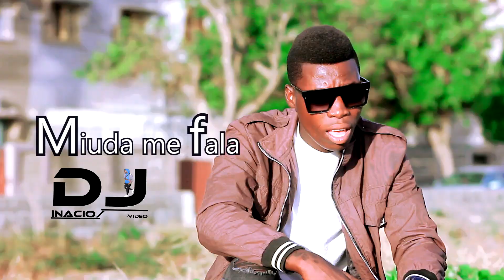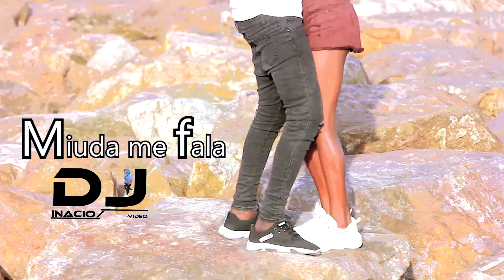Plofox_-_Miuda_me_fala_[Prod._by_San_Beatz]_(Oficial_Video)